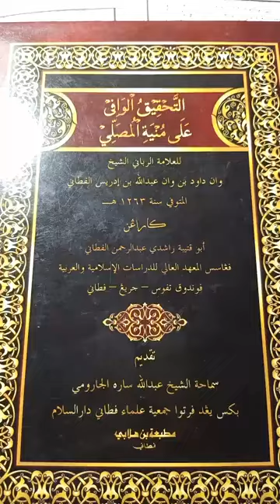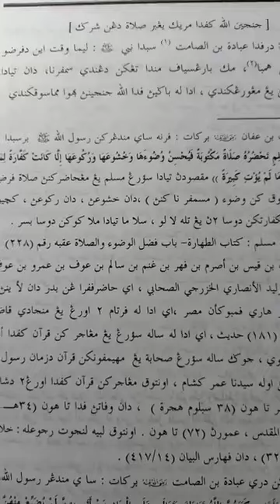กิตาบตะห์กีกมุซอลลีย์ EP12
กิตาบตะห์กีกมุซอลลีย์
อัลเลาะห์ทรงสัญญากับผู้ละหมาดว่าจะได้เข้าสวรรค์
ชารัต การละหมาด

อ่านโดย รอกิ๊บ บิน ย๊ะกู๊บ

หรือถ้าสั่งไม่ได้
ท่านสามารถเลือกกิตาบที่ต้องการ
แล้วส่งข้อความแจ้งแอดมินได้
ทางแอดมินจะดำเนินการให้
เพื่อความสะดวกของท่าน